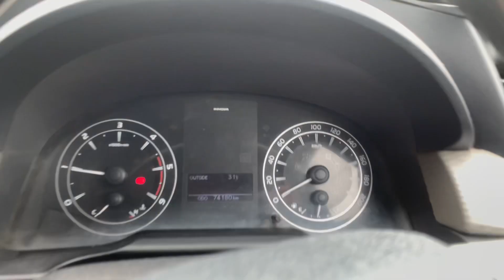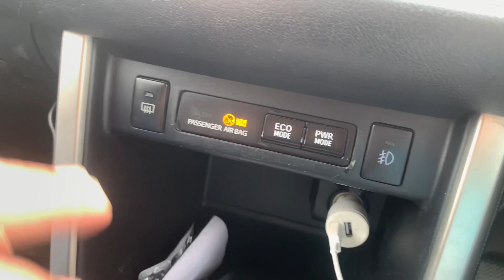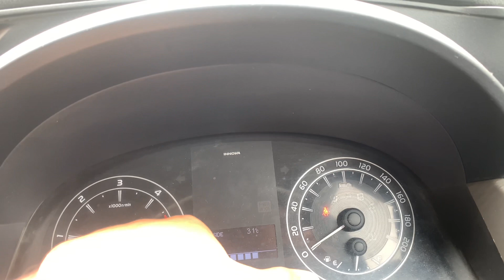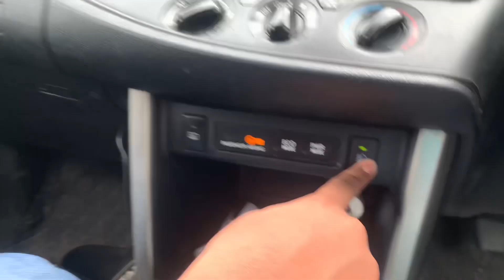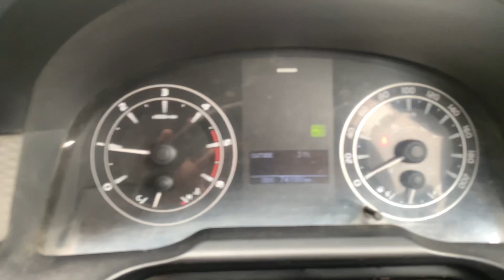Logo dekh kar kharch diye 23lakh❤️🔥highway king❤️